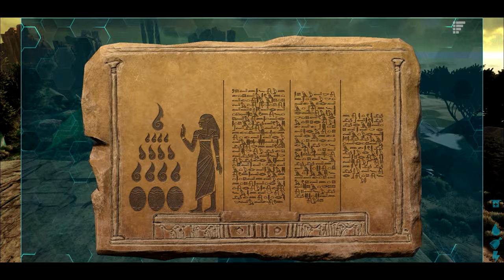The story of ARK scorched earth (Explorer Notes From Raia Part 2 of 2)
Raia is a priestess from Ancient Egypt. Her notes are written in hieroglyphs and we follow her story with the Explorer Notes, items scattered across The Island, Scorched Earth, Aberration, Extinction, and Genesis: Part 1 that are either a Dossier or a piece of narrative from actual survivors intended to tell the story behind the ARKs.